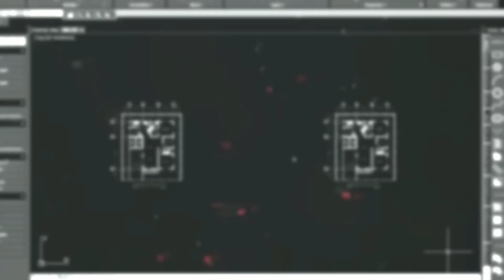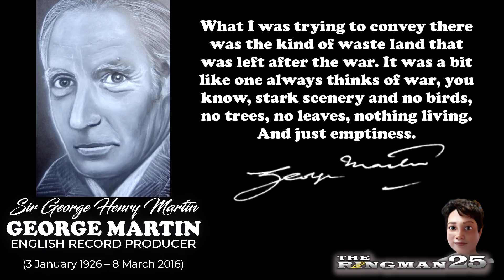Drawing No. 649: GEORGE MARTIN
This video shows the portrait of GEORGE HENRY MARTIN drawn on a black paper using a white charcoal pencil and a black soft graphite charcoal pencil.

emi record,george,george henry martin,george martin,the betales,john,paul,ringo,sgt. peppers lonely hearts club band,theringman25,drawing,sketches,sketch,portrait drawing,martin,white charcoal,pencil,black charcoal,soft charcoal pencil